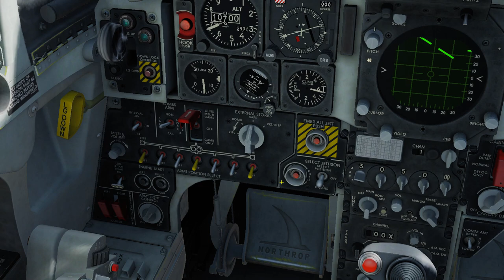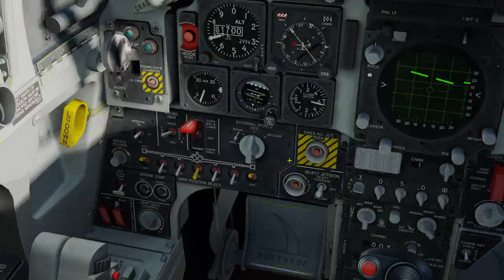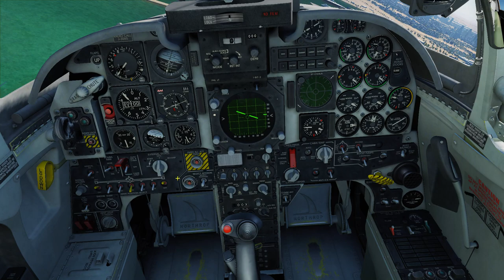DCS Persian Gulf: F-5E Dubai Solo Display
The Jettisons you see me try to do is me trying to get the Smoke Pods working.